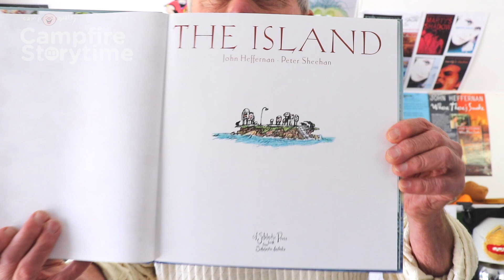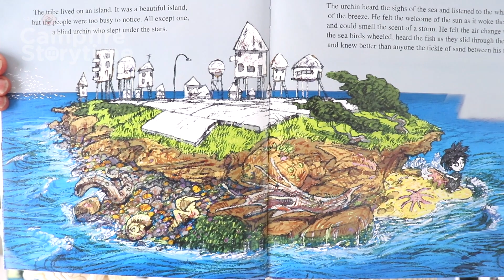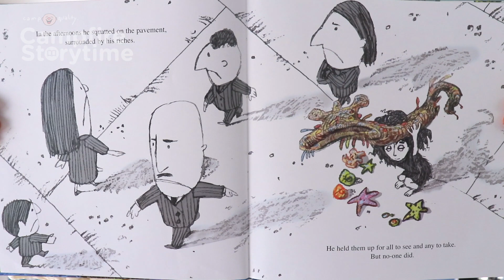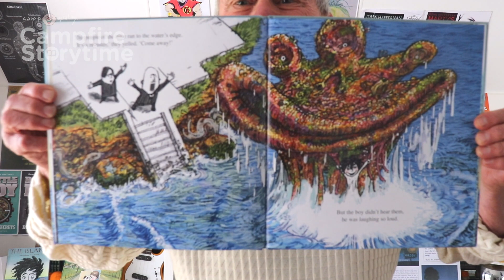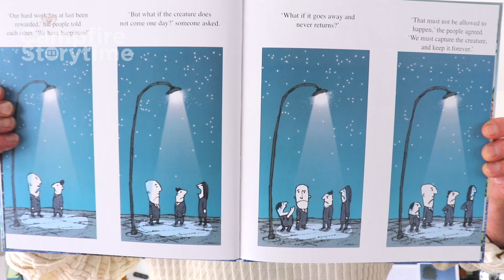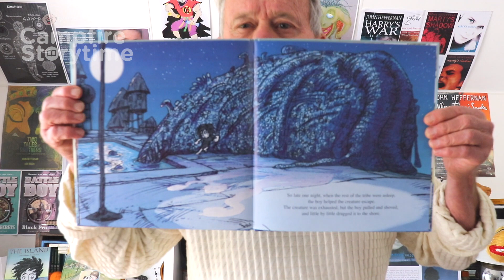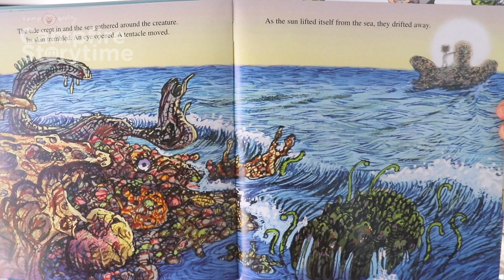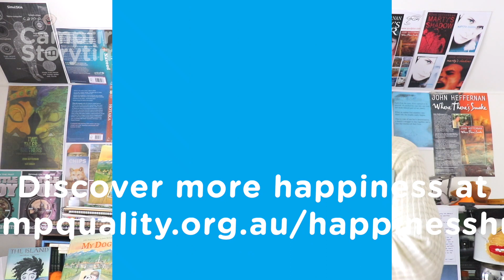Kids Book Read Aloud - The Island with John Heffernan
WIN a copy of The Island!

Take a journey with Australian children's author John Heffernan as he reads his book 'The Island' aloud, just for you!

“This book tells the story of an island on which a hard-working tribe lives. They rarely smiled, and never laughed, and although there was much beauty on the island, no one noticed. No one, that is, except a little blind boy.”

“The blind boy brings happiness to the people of the island. He shows them how to laugh. But that’s not enough for them. They want to capture this happiness and keep it forever.”

“If only they knew.”

Our services and programs are made specifically to help children 0 -13 who are dealing with their own diagnosis, or the diagnosis of someone they love, like a brother, sister, mum or dad. We are there for them through the daily ups and downs of cancer, providing opportunities to laugh, make friends and have new adventures.
By creating positive memories, Camp Quality helps change the cancer story for kids and their families: in-hospital, at home, at school and away from it all.

In 2019 Camp Quality raised funds to ensure over 7,500 kids who were registered for our services and programs had the chance to just be kids again. We do not receive any substantial financial support from the Australian, State or Territory Governments.  Instead we rely almost entirely on the generosity of everyday Australians and corporate partners to help us provide services and programs free of charge.

Camp Quality is proud to be Australia’s most reputable children’s cancer charity for children 0-13 years old.